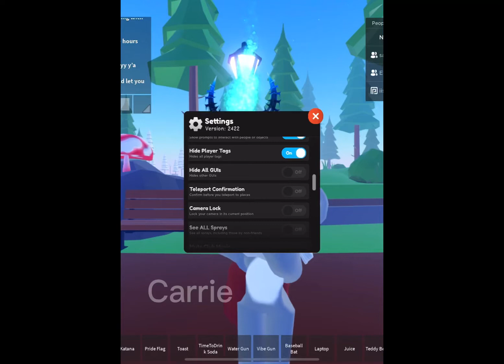He just didn’t wanna join Yk